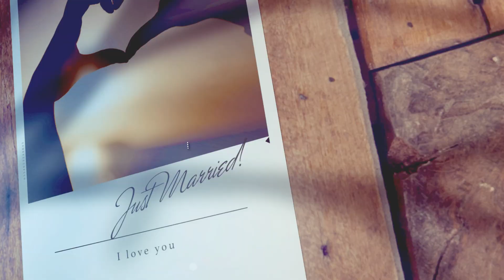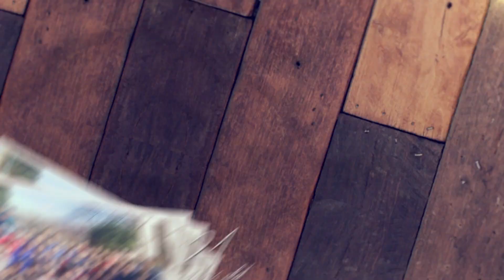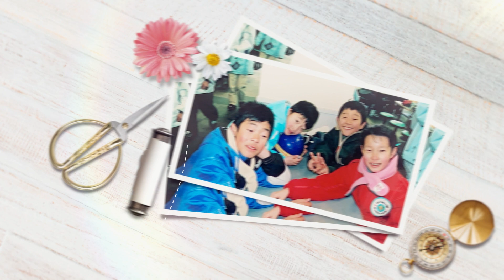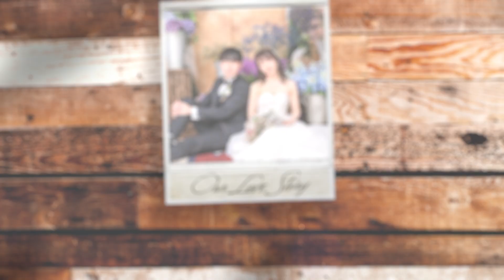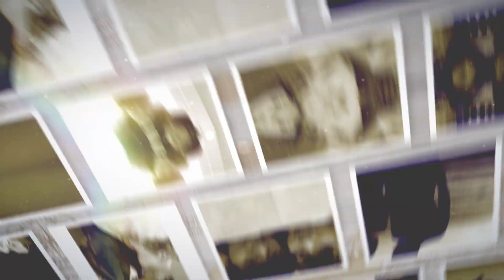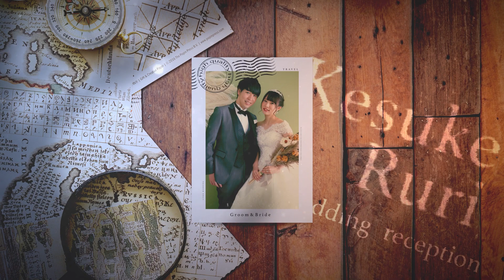6分間の旅する結婚式プロフィールムービー！【平井大】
『平井大』の本人楽曲で納品いたします。

ウェディングムービー制作を依頼できるのはコチラから

プロフィールムービーサンプル
【トラベル】

大好評結婚式プロフィールムービー！♪
旅行（トラベル）をコンセプトにした
プロフィールムービーとなっております。
生い立ちから出会い披露宴に至るまでを
旅行するような感覚で紹介していきます♡
平井大さんの音源大人気曲をBGMカスタマイズした参考例となります！。

他にも多数結婚式のムービーをご用意しております。

＝＝＝＝＝＝＝　音源提供　＝＝＝＝＝＝＝

マエノミドリ様
【題名のない今日(cover by マエノミドリ)】
Trackmake, Rec, Mix & Mastering🎙: YUTA(マエノミドリ)
【楽曲提供・歌ってみた等RECご依頼等はこちら】